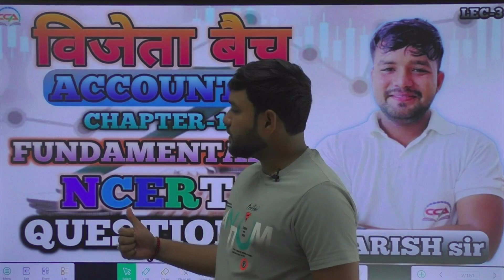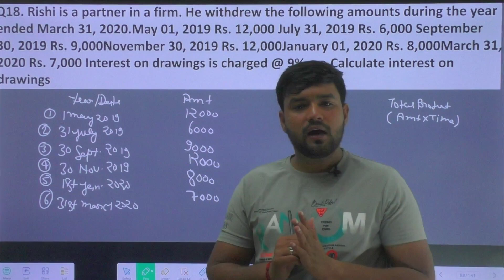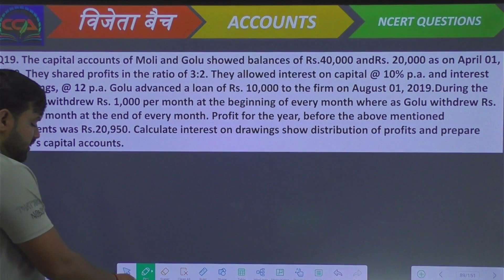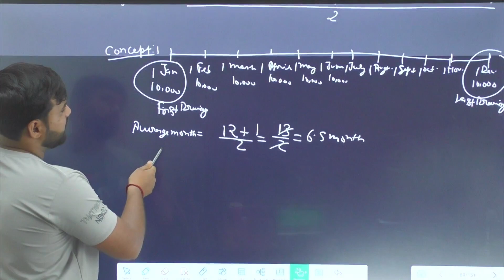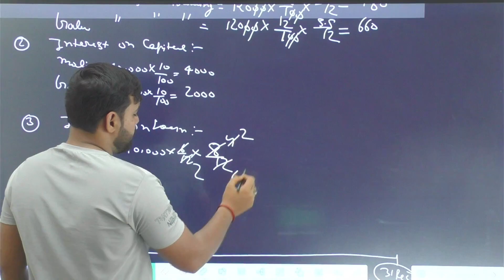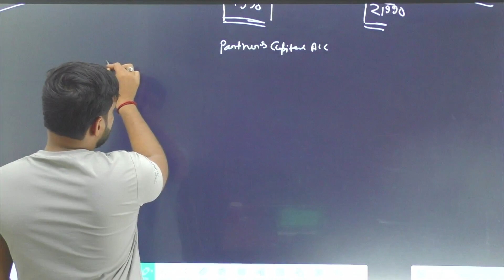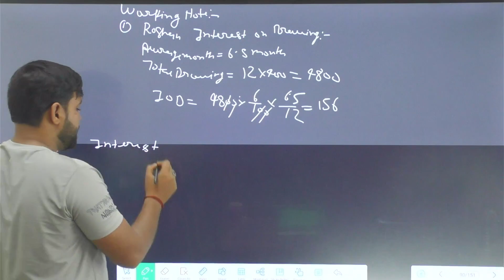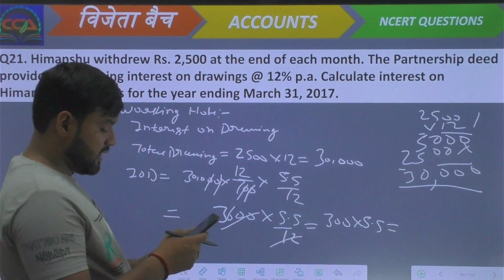NCERT || SOLUTIONS || ACCOUNTS || CLASS 12TH IMP.|| QUES. ||SERIES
प्यारे बच्चो इस चैनल को बनाने का मकसद बस आप लोगो की EXAM की तैयारी को बेहतर करना है । हमारी कोचिंग 2019 से लगातार हर OFFLINE BATCHES का बेहतर रिजल्ट देती आ रही है । CCA JATTARI( CREATING CHAMPIONS ACADEMY JATTARI) तो उम्मीद करते हैं ।आपको भी हमारी ये कोसिस अच्छी लगी होगी ॥ हमारा ONLINE बैच खरीदने के लिए DOWNLOAD करे CCA JATTARI APP ON PLAY STORE